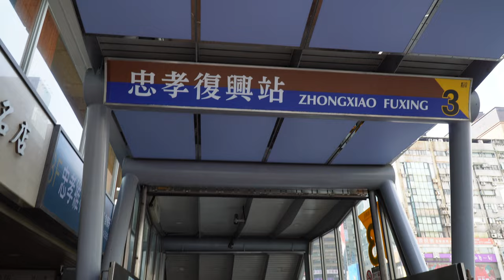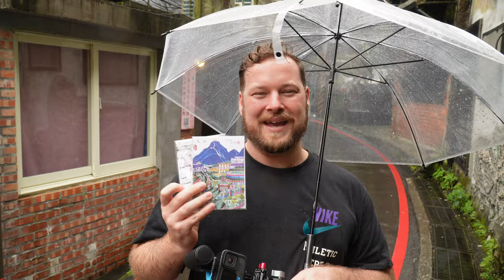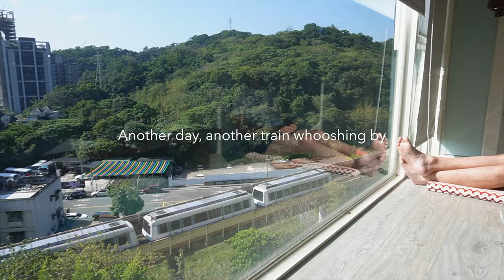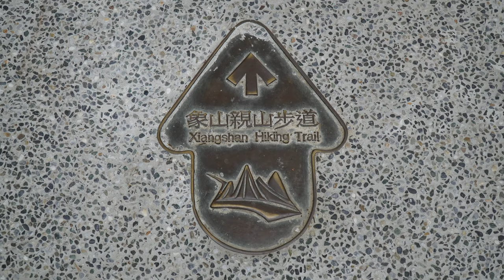Taiwan: An Underrated Travel Destination! | Taipei Vlog 🇹🇼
Taiwan: undoubtedly one of the great highlights of our trip so far.
For those who haven’t visited, its capital city Taipei is delightfully green, with no shortage of urban parks and verdant hills on its outskirts. Well-connected by an efficient MRT system, zipping around the sprawling metropolis is surprisingly stress-free. In our experience, we found the people to be warm, curious and helpful, and the quality of the food top notch.
Also, in a decision we did not regret, we booked a seventh-floor apartment in a quiet outer neighbourhood; the exceptional view, coupled with the slower pace of life in the area, really enabled us to soak in some Taiwanese serenity. We really cannot recommend a trip to this wonderful country enough! ❤️

(Psst… as an aside, Taiwan legalised same-sex marriage in 2019, solidifying it as a regional leader in this space. It was one of the reasons we felt strongly about spending our money here, and it‘s been a joy to discover the other attributes which make it such a special, well-rounded travel destination.)

Thank you so much for supporting the channel! Your views, comments and subscriptions keep us motivated.

Timestamps:
00:00 - Intro
00:30 - Arrival, Airbnb in Wenshan District
01:14 - Rainbow Road
02:03 - Peace Memorial Park & Liberty Square
02:29 - Lunch at Little Tree Food
04:41 - Cable Car, Taipei Zoo
08:03 - Day trip to Jiufen
11:29 - Taipei 101 & Elephant Mountain
13:43 - Closing Thoughts